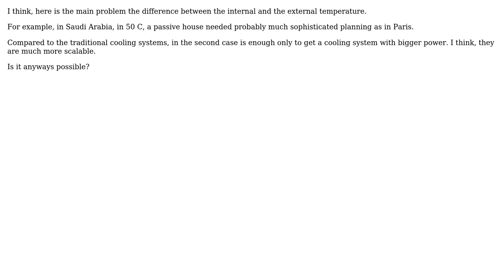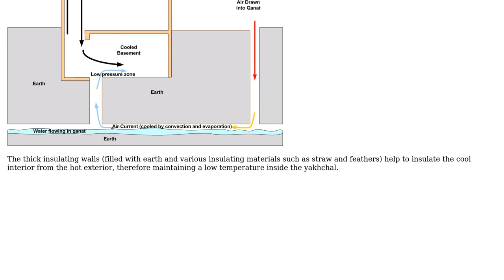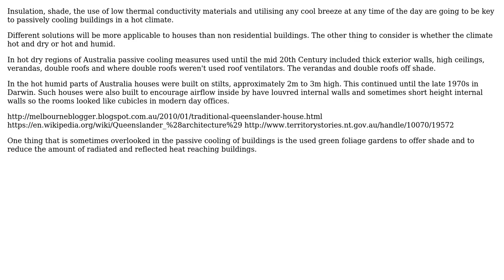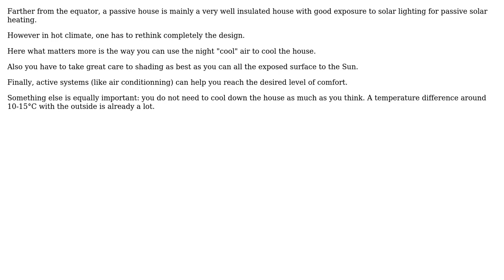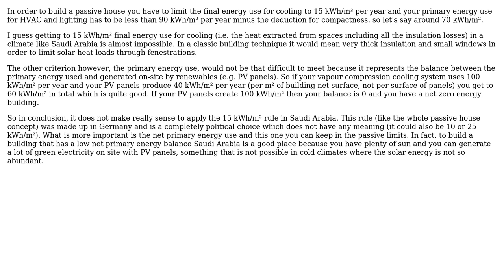Engineering: How are passive houses made in very hot regions (like Saudi Arabia)? (5 Solutions!!)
Engineering: How are passive houses made in very hot regions (like Saudi Arabia)?

With thanks & praise to God, and with thanks to the many people who have made this project possible! | Content (except music & images) licensed under CC BY-SA | Music | Images & others | With thanks to user peterh user pandita user Neits user March Ho user John H. K. user gromain user Fred and the Stack Exchange Network Trademarks are property of their respective owners. You are responsible for your own actions.